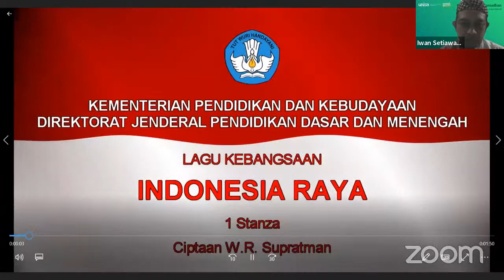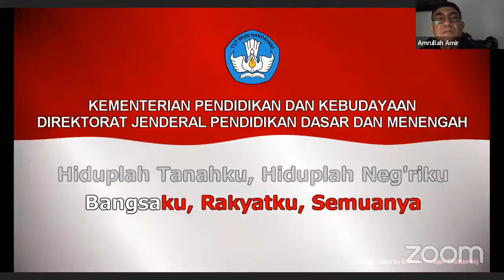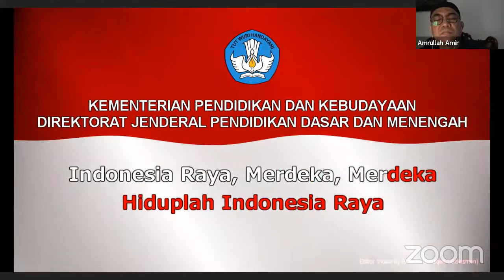KS | Belajar Dari Para Pejuang Bangsa: "Sultan Hasanuddin: Ayam Jantan Dari Timur”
Kuliah Subuh merupakan program yang ditujukan untuk menjadi ruang belajar bersama, terutama terkait dengan pemikiran dan kiprah para pendiri negara, dan tokoh-tokoh lain yang menjadi sejarah membangun bangsa.

Kegiatan kali ini, tanggal 13 April 2022, menampilkan tokoh:

Dr. Amrullah Amir, M.A. (FIB Universitas Hasanuddin).
Dr. KH. Mustari Bosra, M.A. (Universitas Negeri Makassar).

Dengan Tema: "Sultan Hasanuddin: Ayam Jantan Dari Timur".

Saksikan Pada:
Rabu, 13 April 2022
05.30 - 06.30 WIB